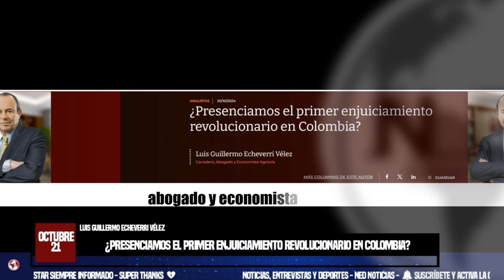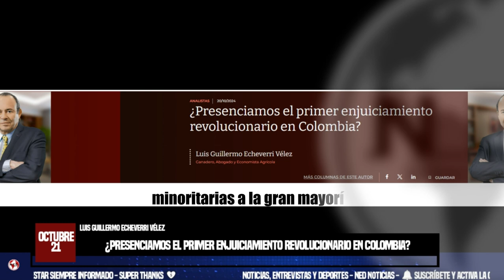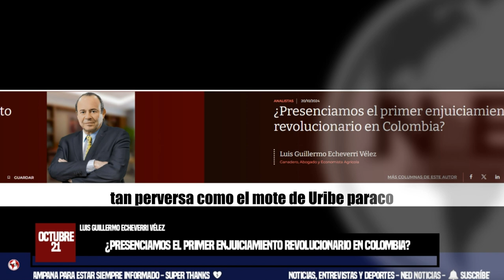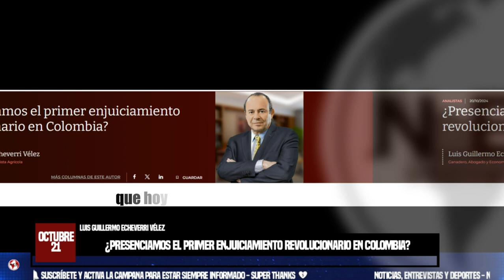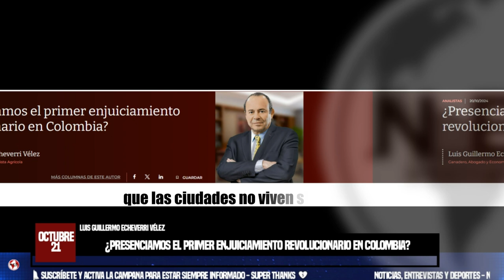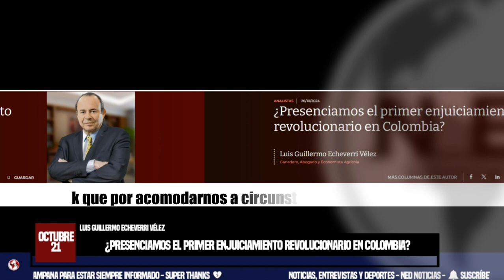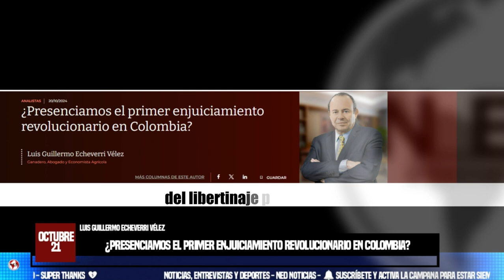¿PRESENCIAMOS EL PRIMER ENJUICIAMIENTO REVOLUCIONARIO EN COLOMBIA? 📢 Luis Guillermo Echeverri Vélez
Justo cuando la era del conocimiento y la convergencia digital le ofrecen a la humanidad más oportunidades de transformación efectiva, aquí seguimos con la maña de convertir todo lo ilegal en legal, y nos alineamos con las naciones parias en un mundo polarizado por una lucha acrecentada entre el bien y el mal; donde el mal está armado, es violento y se apalanca en el narcotráfico y el terrorismo, y la mayoría de los líderes que se deben al bien, están atrapados entre inoficiosas divagaciones ideológicas de izquierda y derecha, la cobardía de un discurso políticamente correcto e intereses individualistas e inmediatistas.
Luis Guillermo Echeverri Vélez
Ganadero, Abogado y Economista Agrícola
LA REPÚBLICA